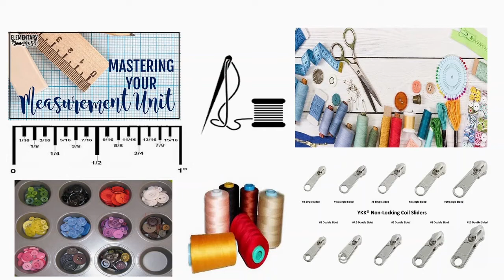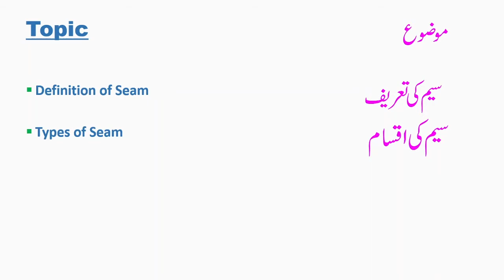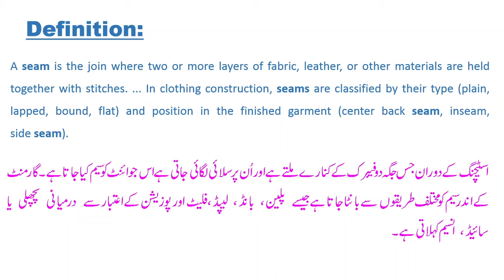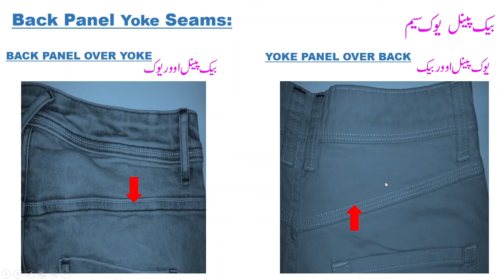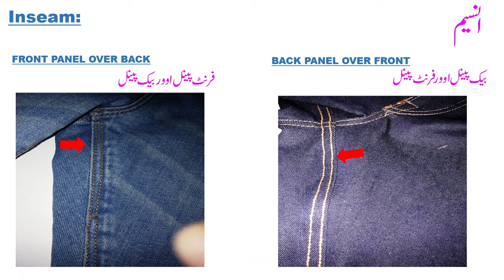Lecture 2 Part 1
This video covers the types of seam and definition and how will be we identify the overlapped position of different seams